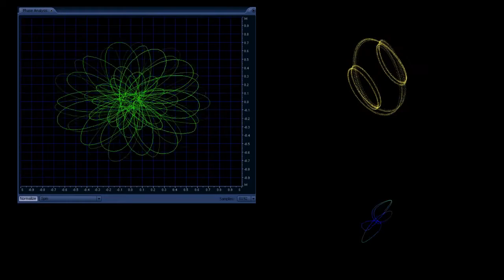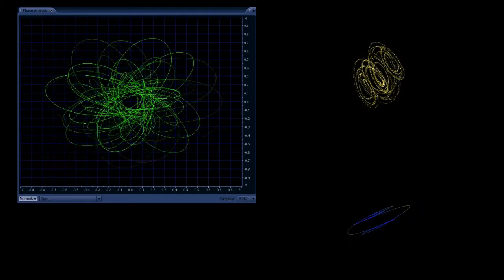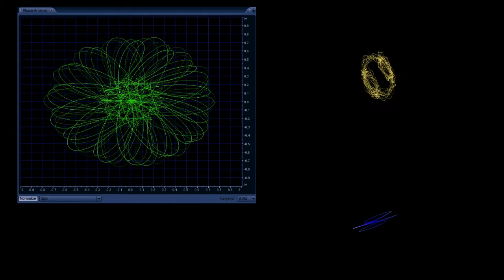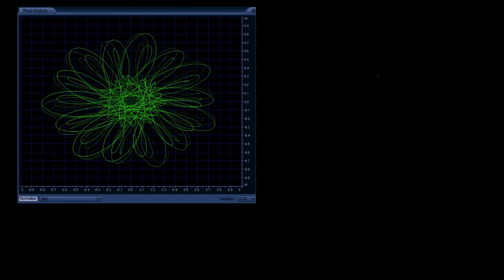Pythagorean harmonics oscilloscopes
Visual patterns created by playing Pythagorean tuning with these frequencies :
C  64,128,256Hz
G  192,384Hz
D  144,288Hz
A  216,432Hz
E  162,324Hz
B  243,486Hz
F# 729,1458Hz
C# 2187Hz

Music and video by Daviel